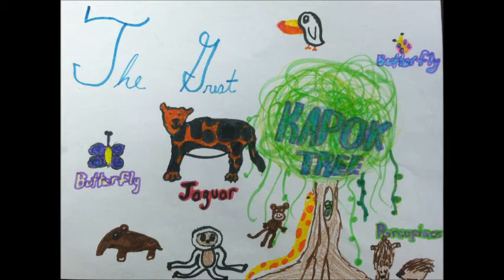The Great Kapok Tree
Mrs. Chan's 3rd Grade Classroom presents "The Great Kapok Tree" during their Readers Theatre.